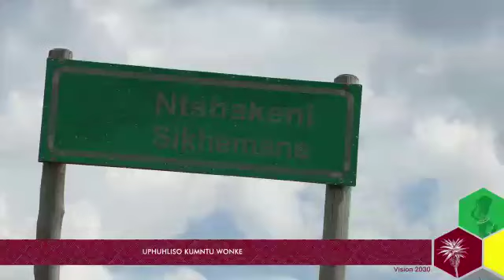Umzimvubu LM Mayor conduct oversight visit to construction of Ntshakeni Community Hall in Ward 07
WATCH: Umzimvubu Local Municipality Mayor conduct oversight visit to construction of Ntshakeni Community Hall in Ward 07, EmaXesibeni.